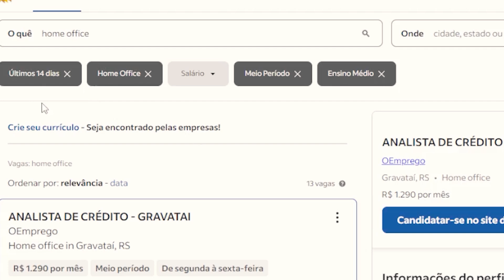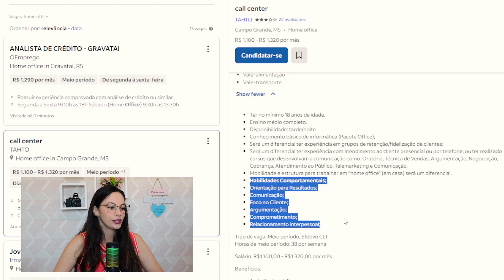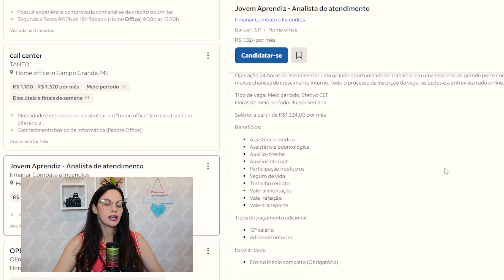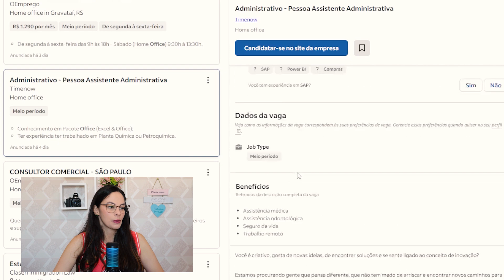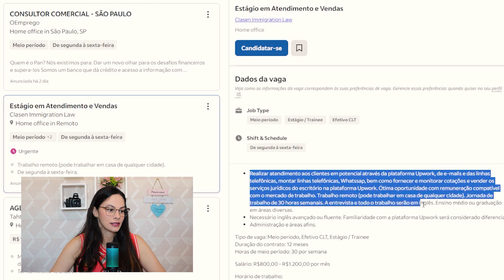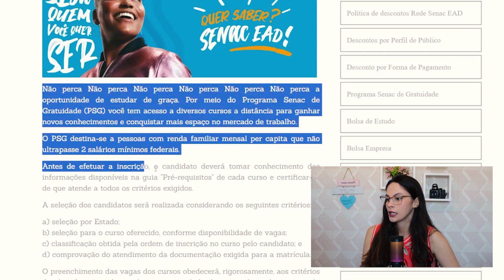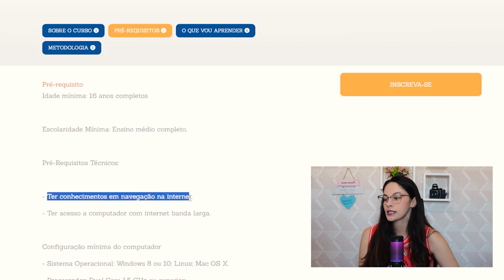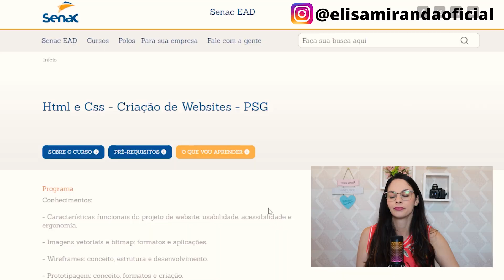Vagas em HOME OFFICE MEIO PERÍODO para ENSINO MÉDIO | Trabalhando em casa pela internet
Vou mostrar no vídeo de hj pra vcs, vagas em home office de meio período para quem tem ensino médio, vou aproveitar e mostrar também o que você pode fazer para alcançar mais rápido seu objetivo de trabalhar em casa pela internet.